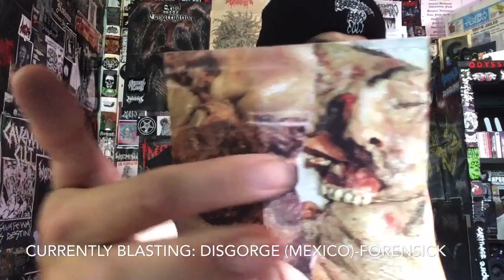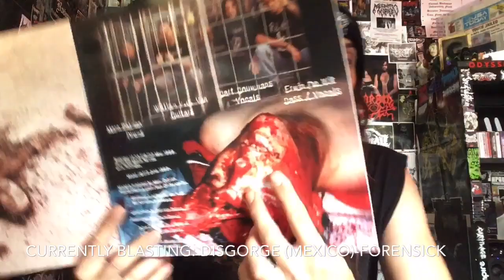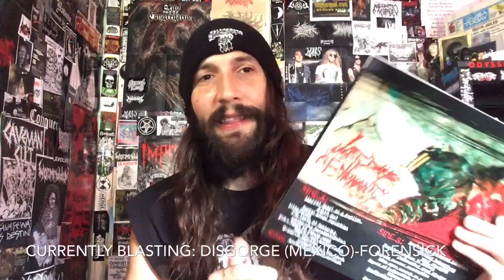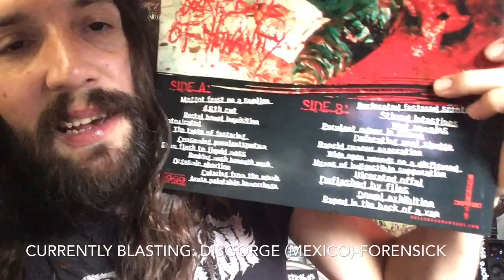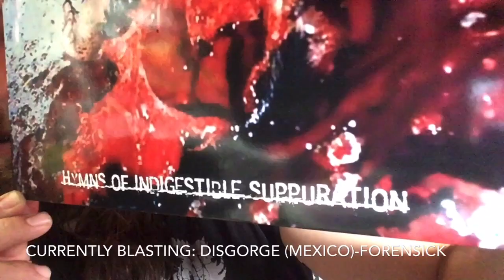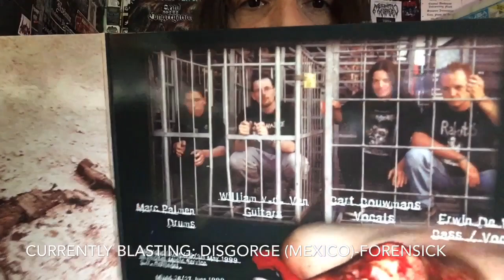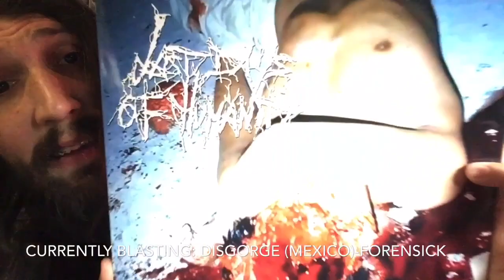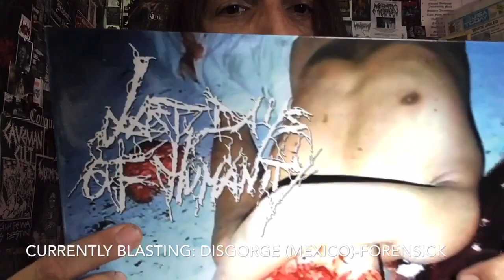Vital Vinyl Vlog: Last Days Of Humanity-Hymns Of Indigestible Suppuration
20th ANNIVERSARY OF THIS, “GOREGRIND” CLASSICK BY , “LAST DAYS OF HUMANITY-HYMNS OF INDIGESTIBLE SUPPURATION”!!
OVER THE TOP FILTH AND OOZING GORE LIKE A HYPER BLASTING BULLDOZER OF OBSCENE DEATH!!! PURE FILTH AND EXTREMITY! EVEN AFTER 20 YEARS THIS STILL IS PROBABLY THE BEST SLAB OF, “GOREGRIND” OUT IM THE, “SONIC SEWER”!!
THIS IS YOUR WARNING!
“Formed back in 1989, LAST DAYS OF HUMANITY were a longtime staple in the deepest bowels of the international goregrind scene. But it was the band's second album, Hymns of Indigestible Suppuration, originally released in 2000 on CD format only, where LAST DAYS OF HUMANITY truly cemented their legendry. Adorned with an utterly disgusting cover art that upped the ante on the trend of already-disgusting true-crime covers in goregrind, it was the slashing ‘n’ sluicing filth itself that truly put this album over the top. All the rudiments of classic goregrind were in place – and with an especial emphasis on the GRIND, ignorant and incessant in its intensity – with the vocals plumbing almost absurdist depths of the sonic sewer, and songwriting that seemingly bordered on the chaotic but retained a twisted sense of catchiness, all delivered with gutsfucking aplomb. Simply put, Hymns of Indigestible Suppuration was goregrind for goregrind fiends, played by goregrind fiends: no more, but certainly no less!”